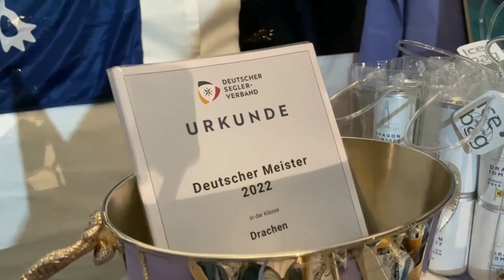IDM Drachen 2022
Vor Überlingen am Bodensee holt sich Ingo Ehrlicher mit Malte Philipp und Thomas Auracher mit seiner Dottore Amore in einer bis zum Schluss spannenden Deutschen Meisterschaft den Titel. Vize wird das Team Wortmann mit Jan Wortmann, Caspar Dohse und Markus Koy vor dem drittplatzierten Günther Kröber, der mit Segelprofi Stefan Waack und Ralf Ehrenborg auf dem ehemaligen WM-Sieger Schiff von Tommi Müller die IDM bestritt. Ein Aftermoovie über  drei Tage Segeln, bei Wind, Regen und Schauern, mit viel Spaß, spannenden Wettkämpfen und herrlichster Stimmung. Schnitt: Michika Neugebauer.